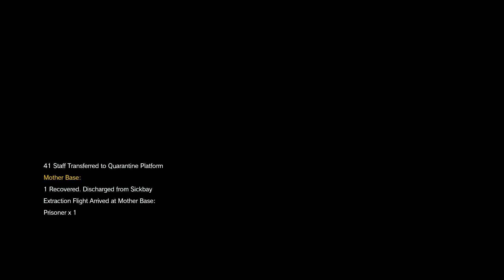METAL GEAR SOLID V THE PHANTOM PAIN Root Cause